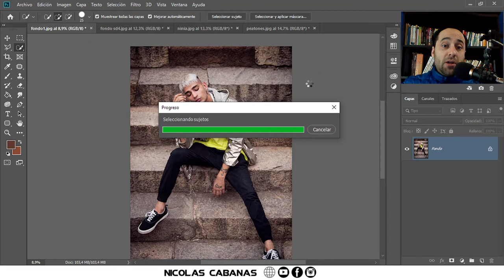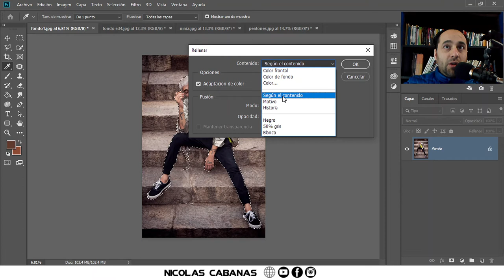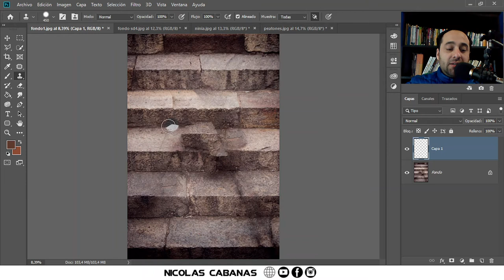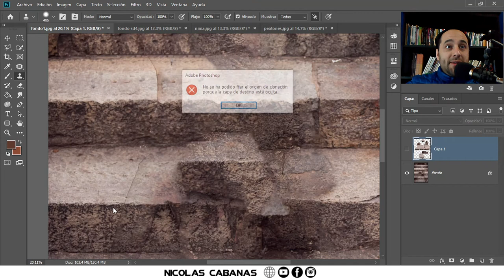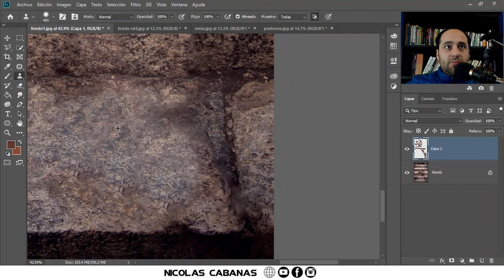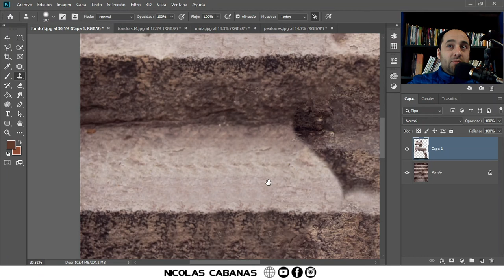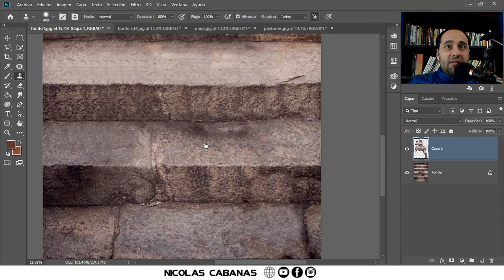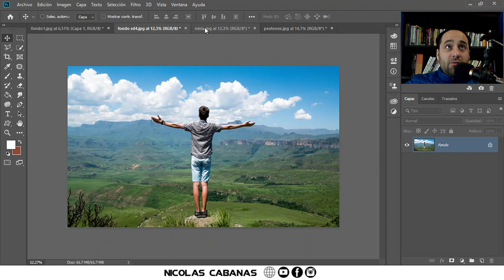🎁 Como quitar personas de una foto con Photoshop 2020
Para quitar a cualquier persona de una foto con photoshop simplemente podes usar esta herramienta!

Temas relacionados:
como quitar personas de una foto con photoshop,
como quitar personas de una foto con lightroom,
como quitar personas de una foto en photoshop,
como quitar personas de una foto en photoshop cs6,